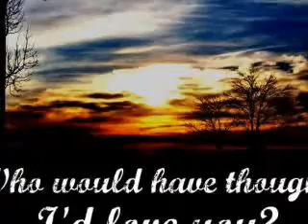ep. 23 /~Who Would Have Thought I'd Love You?~\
So...I SAW NEVER SAY NEVER YESTERDAY!! IT IS TRULY THE FUNNIEST AND SADDEST AND MOST AMAZING MOVIE ALL AT THE SAME TIME. EVER! I LOOOVEEEED ITTT!! DEFINITELY NOT A WASTE OF MONEY EVEN FOR HATERS!!! IT'S LIKE HIS AMAZING BOOK. AMAZING, DESPITE THE FACT THAT IT'S JUSTIN BIEBER! LOOOVVEEDD ITTT AND LOOOOVVVEE HIIIMMM!
Oh hey, I got a new face") you like it? " is the eyes and ) is the smile!") if you don't get it and you're a loser like me, draw it out on paper and you will xD
ON WITH THE EP!

JUSTIN'S POV
Ryan and Chaz just stared at me with blank expressions.
"Care to explain?" Ryan finally spoke up.
"My mom pretty much said it all. "
"You gave her another chance?!" Chaz said. Now he was getting knocked off his rocker..that's something that doesn't happen too often.
"Well...yeah...She changed!"
"Justin!" Ryan exclaimed. "Really?"
I spent the rest of the night telling them how she's changed and what happened when we hung out and stuff. I eventually got their approval of my decision to forgive her, like I needed it anyway. Then we started talking about the talent show.
"Start practicing." Ryan said, before him and Chaz left to go home.
"I will, dad." I said, mocking him. He smirked, then left.

JUSTIN'S POV
"Justin!" My mom called to me from the computer room.
"Yeah?" I said.
"I just got a call from some guy named Scooter Braun." She began, and that's when my life changed forever.
"Okay. "
"He's a music producer. He wants us to go down to Atlanta, Georgia, and talk to him about getting you a record deal."
I was speechless. The most I could say was, "Can we afford that trip..?"
"It's all paid for by him. We're just gonna go down, meet some people, then if we don't agree to the record deal, we go back to our lives."
"When?" I choked.
"Next week."
I didn't say anything for the rest of the night.

Okay, so now we're skipping and it's the day of the talent show. Justin hasn't told anyone about the whole thing with going to Georgia, and lately he's been really quiet, still shocked from what his mom told him. He's been hanging out with Mel a lot though, and they're now practically best friends.
And this is needed in case you forgot. they got that dude Cody to make a mixtape thingy of the music needed for Justin to sing at the talent show.

JUSTN'S POV
"You're up next." Chaz nudged me. We were sitting in the front row of the huge auditorium, and some girl was singing "Mine" by Taylor Swift on the stage that lie before us.
I said nothing.
We (me, Chaz, and Ryan) got up and started our way to backstage where I was supposed to be.
"Justin, what's been up with you lately? Ever since we told you about the talent show, you've barely said a word." Ryan confronted me.
"Yeah...what's up?" Chaz chimed in.
"A lot." I said, looking down.
"What do you mean-" Chaz began to ask.
"A. LOT." I said more firmly. "Too much to explain now." I said, and then the girl who was just singing walked by us, meaning it was my turn to go onstage. Cody walked up to me...he was helping out with the techy stuff.
"Ready, Justin?" He asked.
"Yeah." I said half heartedly to him. Then I turned to Chaz and Ryan. "I'll explain after the show."
Then I turned and walked up the stairs and onto the stage. The host announced my name, and Cody began the music. Butterflies flew around in my stomach. "A! A! A! A!" I came on the stage dancing as the music started. "Me, plus you.." I sang, and the rest was history.